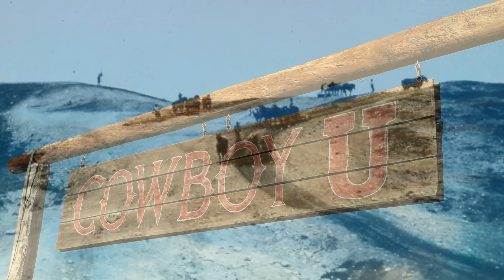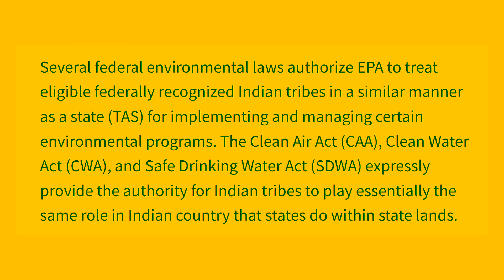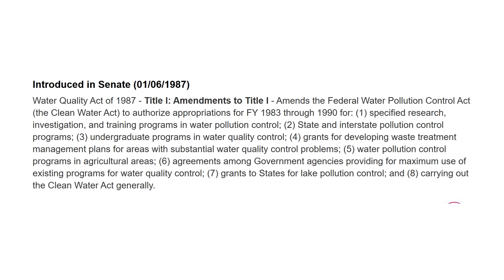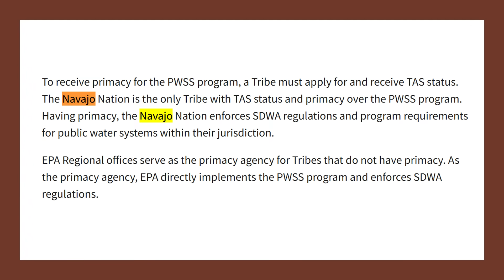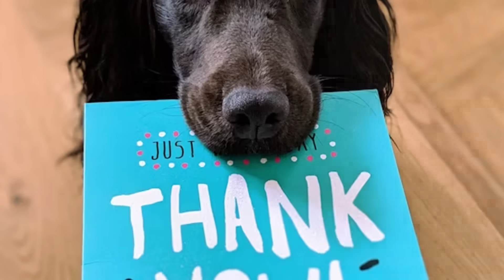Sustainable Development Historical Water Right Progression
Learning Objective
The focus of this video is water rights. I provided evidence of initiatives beneficial for environmental and social sustainability. Events dating from 1888 to 1987 wwre  significant during the transition. A focus in this video was fair-humane treatment. Citizens in various regions received water rights within the timeline.